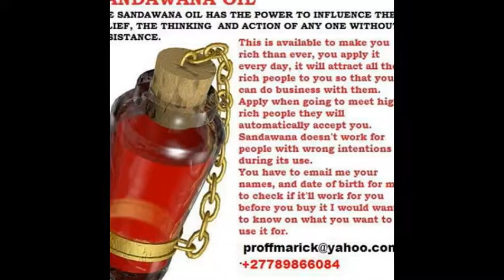EFFECTIVE MARRIAGE AND BINDING LOVE SPELL IN Hibiscus Coast Margate , Port Edward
AM ANNOUNCING TH E SPIRITUAL HEALING PRAYERS THAT WILL UNLOCK YOUR LIFE FOR THIS COMING NEW YEAR 2017 .

Am able to unlock your life with my strong ancestral powers and you share with those who seek help or require help and assistance.perhaps it time to let the spirits of the metaphysical world help you and enjoy the rich life filled with love, happiness and wealth: powerful revenge spell :lost love spell : break up spell or magic spell:protection spell or curse removal.spiritual cleansing from voodoo evil spell,luck charms for lotto and bingos :fertilty spell and marriage spells: sangomas seeking for healing powers and guidance call or arrange your appointment with prof marick herbalist healer but strictly by appointment.